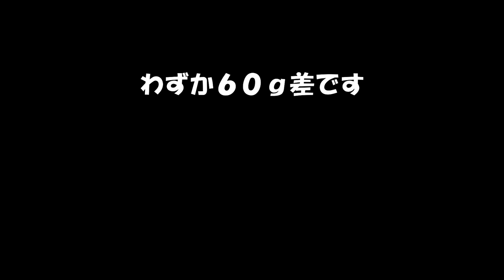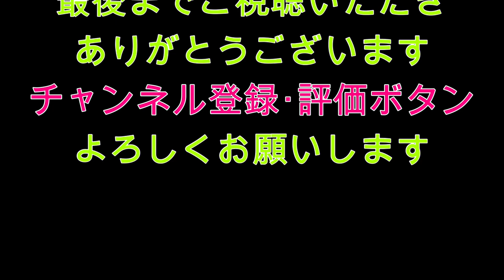バス釣り 新ユーチューバー現る? 仲間内の大会 中山川ダム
今回は、山口県の　中山川ダムで　仲間内の大会に参加してきました

大増水で冠水ブッシュ！カバー天国？

さぁ攻略出来るか？優勝なるか？

友達がYouTube始めたのでよかったら見てみて！
今回の大会も別の視線から見れるよ！